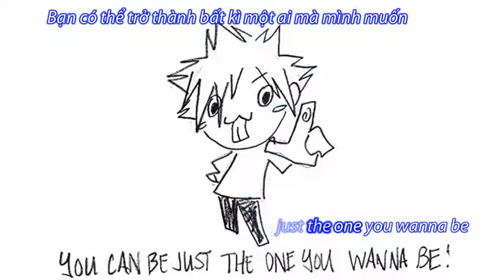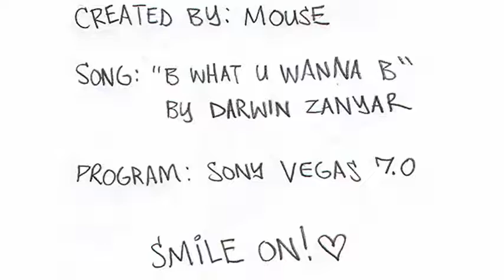iTV SubteamVietsub+Kara 10795 B What You Wanna B Darin Zanyar YouTube